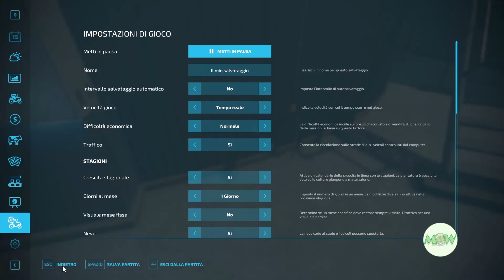Farming Simulator 22 🚜 Elmcreek 17 le balle di insilato ci aspettano (Timelapse)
Farming Simulator 22 è il nuovo videogioco sviluppato da Giants Software.
Le operazioni sono tante, dalle semplici operazioni di base dell'agricoltura come la semina, la fertilizzazione e la raccolta dei tuoi frutti, all'allevamento degli animali, l’impianto di biogas e la silvicultura.
A differenza della versione precedente in Farming Simulator 22 questa volta Season fa già parte del pacchetto.